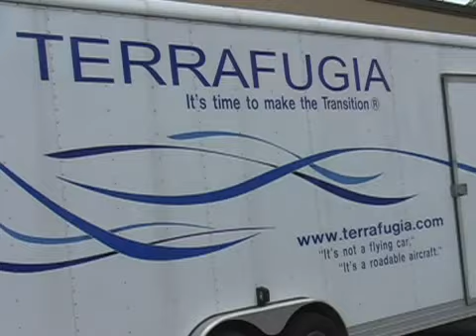A driveable personal airplane: Innovation Economy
(Boston Globe) Terrafugia CEO Carl Dietrich talks about his company's plans to build an aircraft that can also be driven on public roads. They're planning test flights later in 2008. By Scott Kirsner, Globe Correspondent